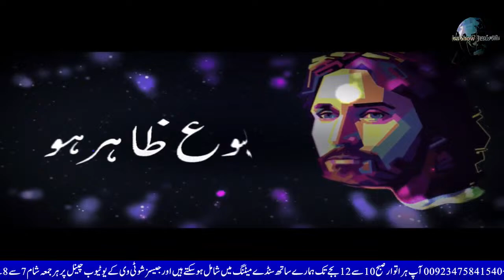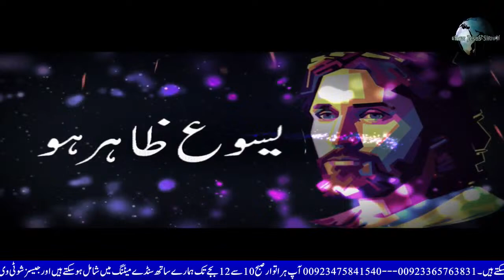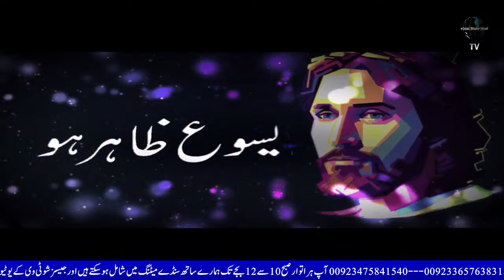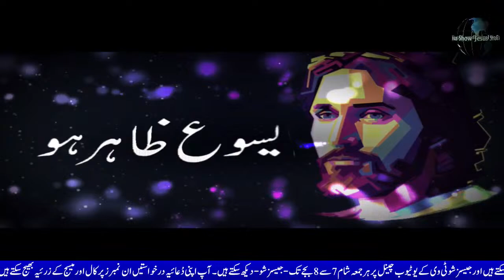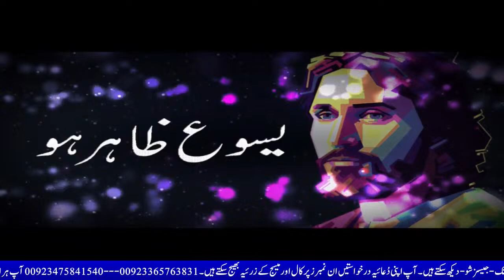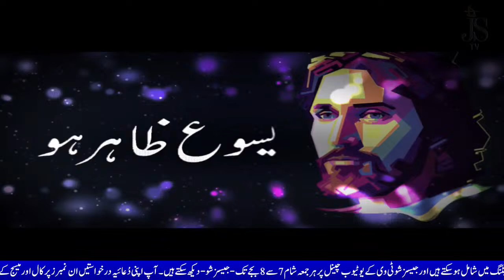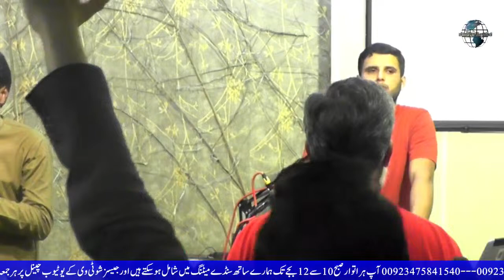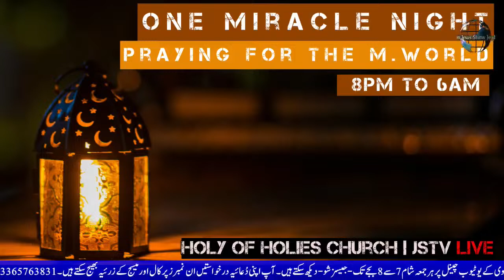ONE MIRACLE NIGHT | 05-04-2024 | Holy of Holies Church | JSTV LIVE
Praise The Lord JSTV Family !

 / Holy of Holies Ministries Islamabad, Pakistan.

Managed and Promoted by HHM Productions